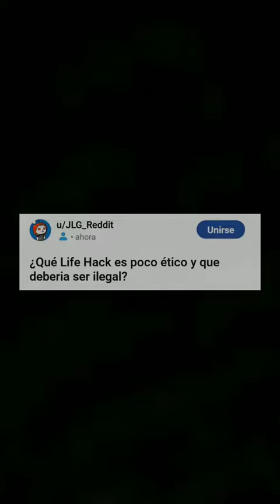life hack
¿qué temas les gustaria que subiera?